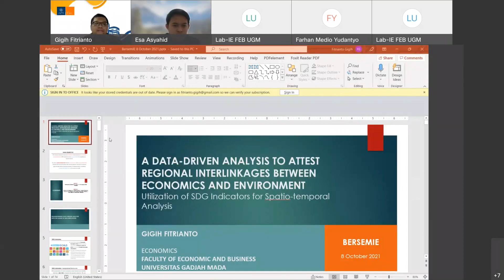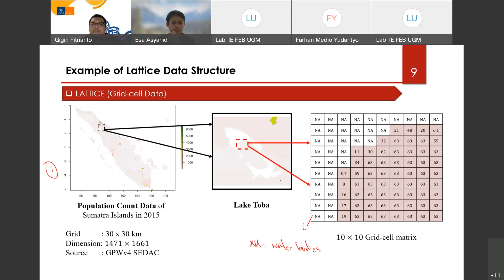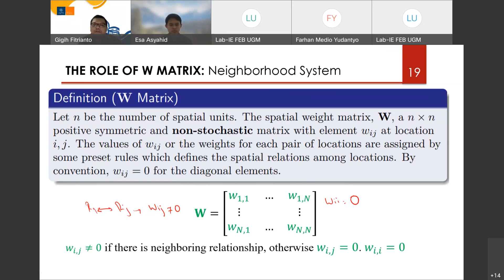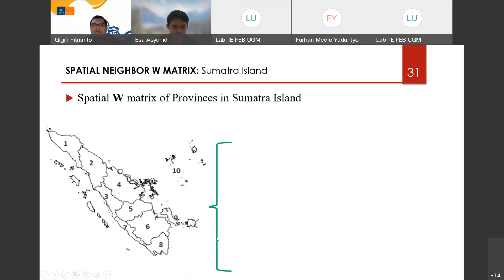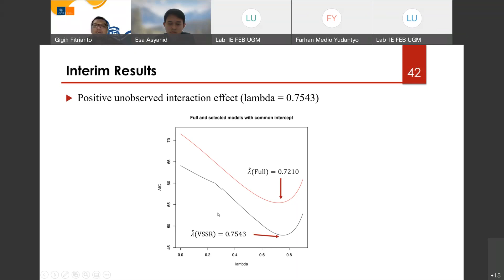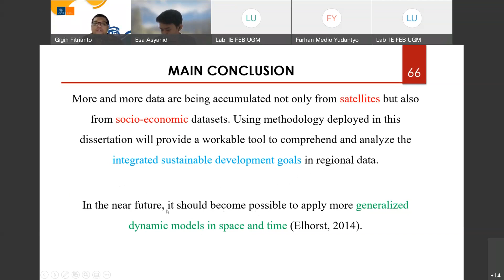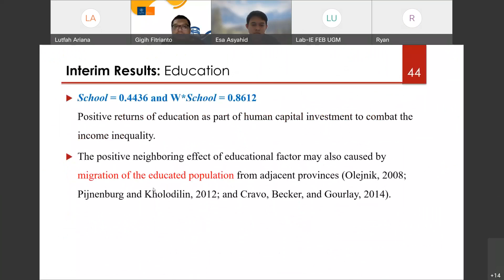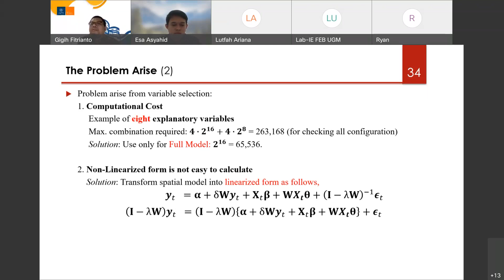BersemIE - "... Utilization of SDG Indicators for Spatio-Temporal Analysis" | 8 Oktober 2021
Pada kesempatan ini, BersemIE kembali hadir dengan topik “A Data-Driven Analysis to Attest Regional Interlinkages between Economics and Environment: Utilization of SDG Indicators for Spatio-Temporal Analysis”

Kegiatan ini telah dilaksanakan pada:
hari, tanggal: Jumat, 8 Oktober 2021

Narasumber:
Gigih Fitrianto, S.E., M.Sc., Ph.D.
(Dosen Departemen Ilmu Ekonomi FEB UGM)

Moderator:
Esa Asyahid, S.E.
(Asisten Akademik Departemen Ilmu Ekonomi FEB UGM)